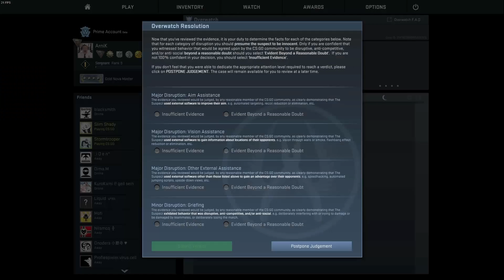CS:GO - Preshot King - Overwatch #4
Welcome to my overwatch video.
I hope i gonna find some hackers and BAAANNN these guys.
Write in the comments what do you think, hack ? or not a hack ?

so enjoy :)

Likes and Subs are for free ! :)